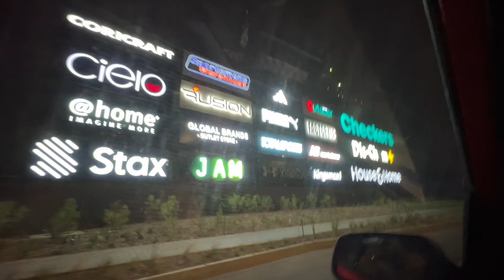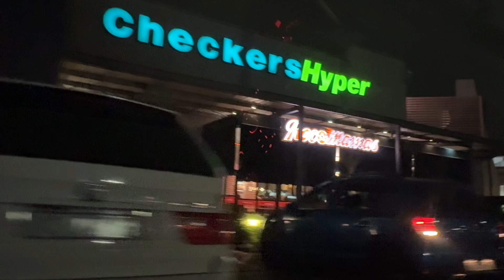New Market Mall, Alberton